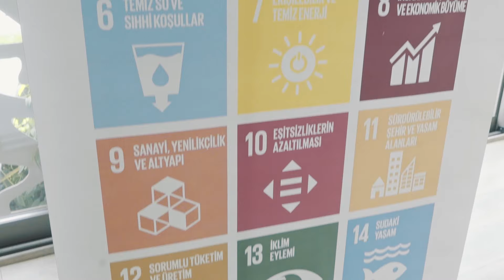Anlat Kadıköy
Birlikte düşüneceğiz, birlikte üreteceğiz. 💭

21 Mahallemizden Kadıköylülerle bir araya geldiğimiz toplantılarda geleceğimizi konuştuk, şimdi üretilen fikirleri nasıl hayata geçireceğimizi planlayacağız. Tüm detaylara AnlatKadikoy platformundan ulaşabilirsiniz.

İlgili haberler;